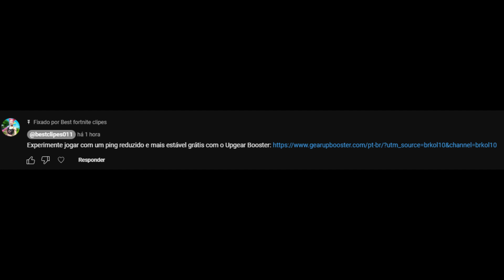BLACKOUTZ É MELHOR COM O PULGA OU COM O PARDAL?